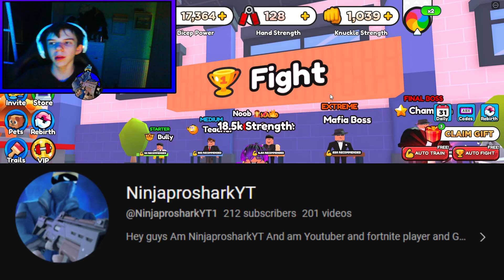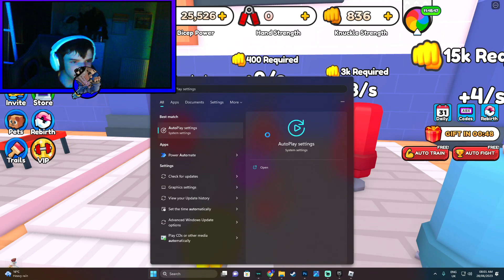🔴PLAYING ROBLOX ARM WRESTLE SIMULATOR 2🔴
🔴MAKE SURE TO SUBSCRIBE AND LIKE THIS VIDEO AND WE ARE 14 AWAY FROM 215 SUBSCRIBERS AND PLEASE CAN WE HIT AND BEING DOING YOUTUBE FOR 1 YEAR ON THIS CHANNEL AND IS BEING SO APPCIATED THE PEOPLE THAT SUBSCRIBED AND LIKE MY VIDEOS THANKS SO MUCH GUYS🔴